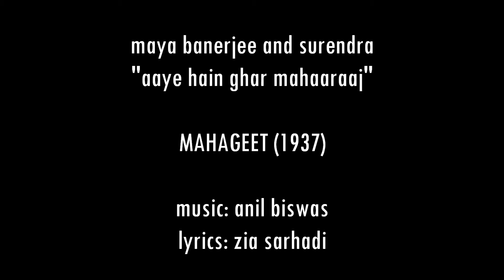Mahageet / Eternal Music 1937: Aaye hain ghar mahaaraaj main jaaun phoolon (Maya Banerjee, Surendra)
Title: Aaye Hain Ghar Mahaaraaj
Vocals: Maya Banerjee, Surendra
Film: Mahageet
Year: 1937
Lyrics: Zia Sarhadi
Country: British India